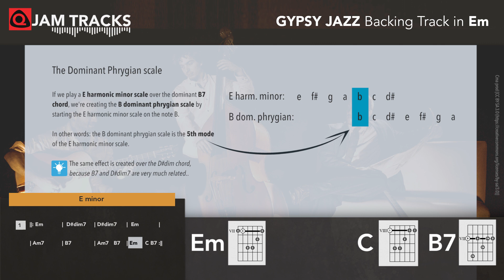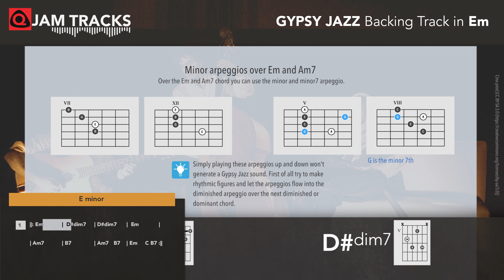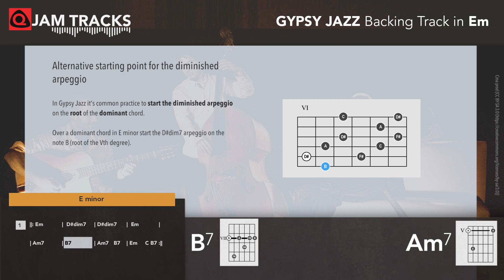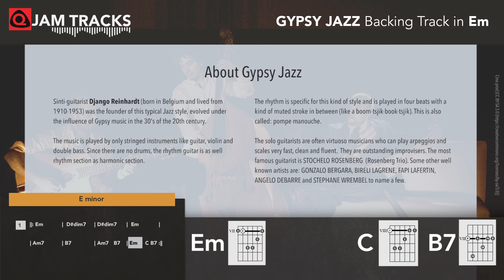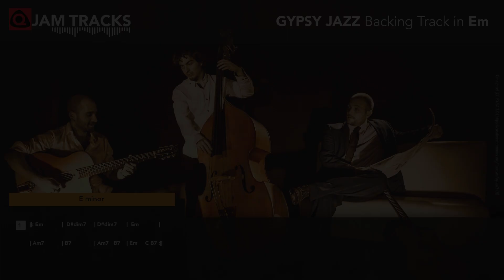Gypsy Jazz Backing Track in Em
This is an educational and enhanced guitar backing track in the style of Gypsy Jazz played by guitarist like  Django Reinhardt, Stochelo Rosenberg, Angelo Debarre, Fapy Lafertin and  Stephane Wrembel. For guitarists who want to improvise in different keys and modes like the E harmonic minor scale, E minor scale and diminished arpeggios. This beautiful swinging Gypsy Jazz backing track let ‘s you play with modes and arpeggios that are visualized onscreen. Excellent for improvising, learning modes, scales, chords, licks and arpeggio's. This Q JAM TRACKS jam track provides a visual representation of the chords and scales in diagrams as they appear in the music. Extra theoretical information is shown in the video. It is a high quality backing track and handy tutorial (lesson) at the same time.

Adapted color

Castilla Classical Guitars
Rode Microphone

(c)2019 Rob van Hal, Netherlands

Text from the video:
Improvising over Gypsy Jazz
Rather than using scale patterns (like we do in rock solos) we tend much more towards using arpeggios over Gypsy Jazz chord progressions. These arpeggios are played in a typical manner.
Still there are some scales which can create that typical Gypsy Jazz sound. One of them is the minor scale and the other one is the harmonic minor scale (especially over dominant and diminished chords) .

The Dominant Phrygian scale
If we play a E harmonic minor scale over the dominant B7 chord, we're creating the B dominant phrygian scale by starting the E harmonic minor scale on the note B.
In other words: the B dominant phrygian scale is the 5th mode of the E harmonic minor scale.
The same effect is created over the D#dim chord,
because B7 and D#dim7 are very much related..

The Diminished Arpeggio
Over the D#dim7 chord and over the dominant B7 chord we can use the diminished arpeggio.
This arpeggio consists of the 4 notes from the D#dim7 chord and you can start the arpeggio on any of those 4 notes.
D#dim7 =       d# f#      a c
Simply playing these arpeggios up and down won't generate a Gypsy Jazz sound. First of all try to make rhythmic figures and let the arpeggios flow into the diminished arpeggio over the next diminished or dominant chord.

Achieving a more Gypsy sound
There are lots of ways to create the gypsy sound and you'll find an equal amount of amazing tutorials on YouTube. Check them out if you're interested (see description).
Still I want to give you some modest starting points.

Alternative starting point for the diminished arpeggio
In Gypsy Jazz it's common practice to start the diminished arpeggio on the root of the dominant chord.
Over a dominant chord in E minor start the D#dim7 arpeggio on the note B (root of the Vth degree).

Chromatic approach for the diminished arpeggio
Like we just saw, over the dominant chord we can start the diminished arpeggio on the root of that dominant chord.
Typical in the Gypsy Style is to start with playing around this root  note of the dominant chord with two chromatic notes.

Total Recap
So with the harmonic minor scale, the minor arpeggios, the diminished arpeggio and the ways to play them, you have a modest starting point to get familiarized with this beautiful and powerful Gypsy Jazz style guitar playing.